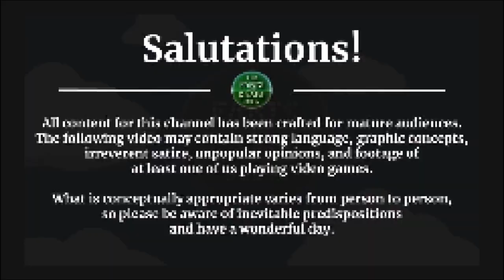Gunstar Heroes -- PART 4 -- Brutality